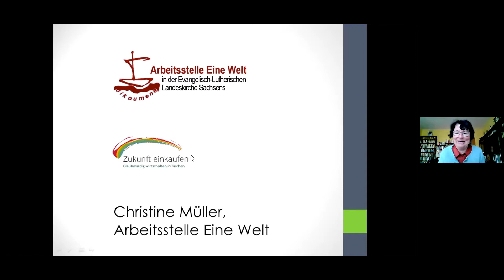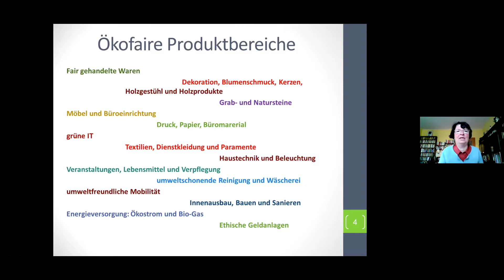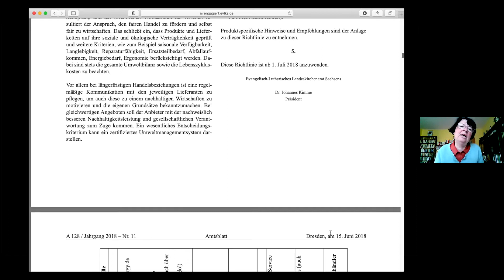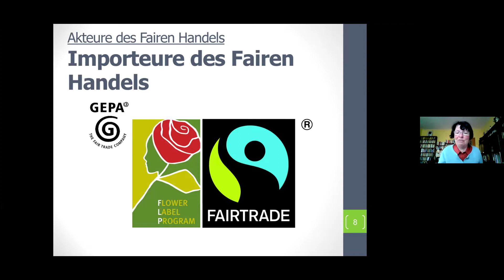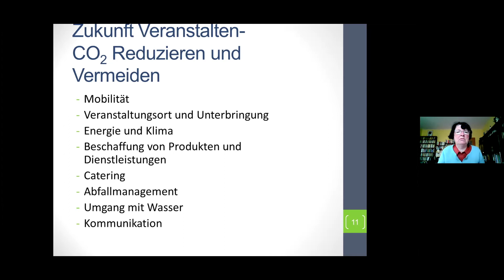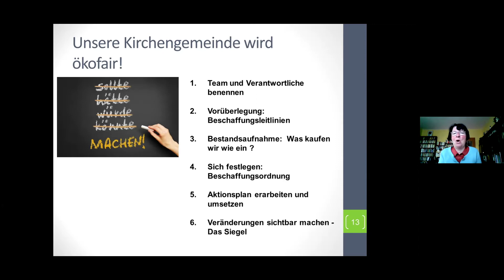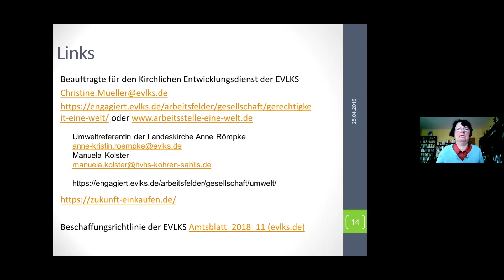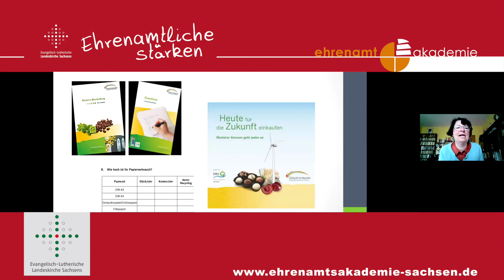Webinarreihe für Kirchenvorstände (2021), Teil 6: Nachhaltige Gemeinde leben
Nachhaltige Gemeinde leben – Hintergründe, Beispiele und Beschaffungsrichtlinie der EVLKS (19.05.)
Referentin: Christine Müller, Arbeitsstelle Eine Welt

Eine Onlineseminar-Reihe der Ehrenamtsakademie widmet sich aktuellen Themen des landeskirchlichen Leitungshandelns. Vom Wandel in den Kommunikationsstrukturen über die Andachtsgestaltung bis hin zum Kirchenrecht: die Webinare bieten Anregungen und handfeste Wissensvermittlung für die ehrenamtliche Gemeindeleitung. Der inhaltliche Impuls, Rückfragen aus dem Chat und weiterführende Hinweise wurden aufgezeichnet und an dieser Stelle als Video zum Nachschauen bereitgestellt.